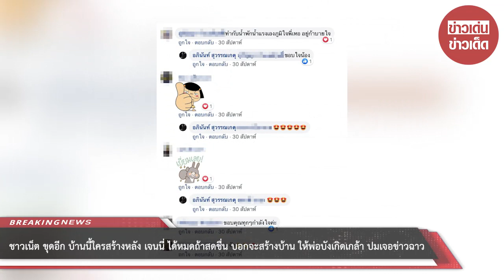ชาวเน็ตขุดอีก บ้านนี้ใครสร้าง หลัง “เจนนี่” บอกจะสร้างบ้านให้พ่อบังเกิดเกล้า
เชื่อว่าหลายคนคงจำกันได้เป็นอย่างดีครั้งหนึ่ง เจนนี่ ได้หมดถ้าสดชื่น เคยเจอกระแสดราม่า เจนนี่ ได้หมดถ้าสดชื่น ดังแล้วทอดทิ้งพ่อ ป่วยก็ไม่มาดูแล จนโดนตราหน้าว่าเป็นลูกเนรคุณ ภายหลังทางด้าน เจนนี่ ได้หมดถ้าสดชื่น ก็ได้ออกมาชี้แจงว่า ได้ให้เงินพ่อใช้เดือนละ 5000 บาท (แต่ทางด้านคุณพ่อแจ้งว่า 3000 บาท) ล่าสุดได้มีภาพหลุดออกมาว่ เจนนี่ ได้หมดถ้าสดชื่น ได้หอบเงินปึกใหญ่ไปให้พ่อแม่ของแฟนหนุ่ม เนเงิน ซึ่งเมื่อซูมไปดูแล้วเป็นจำนวนมากกว่าที่ให้พ่อแท้ๆอย่างแน่นอน

ล่าสุดงานเข้าอีกหลังมีข่าวหลุดออกมาว่าทางด้าน เจนนี่ ได้หมดถ้าสดชื่น นั้นกำลังสร้างบ้านหลังใหม่ให้คุณพ่ออยู่เพื่อกลบกระแสข่าวไม่ดูแลทอดทิ้งพ่อบังเกิดเกล้า

แต่ทว่าเรื่องดังกล่าวกลับโดนขุดอีกว่าความจริงแล้วบ้านหลังดังกล่าวเป็นบ้านที่สร้างมาจากน้ำพักน้ำแรงของคุณพ่อเองไม่ใช่ของ เจนนี่ ได้หมดถ้าสดชื่น แต่อย่างใด เรียกได้ว่าไม่ว่าตอนนี้จะขยับตัวทำอะไรก็เป็นข่าวอยู่เสมอจริงๆ

ขอบคุณที่มา :
ขอขอบคุณข้อมูลจาก: